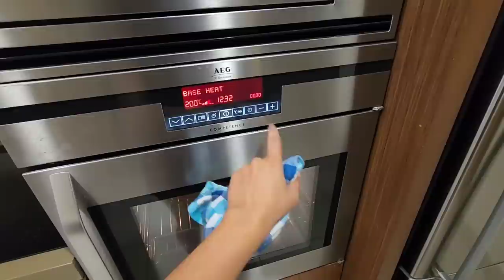Ամուսնուս ընկերոջ հյուրասիրությունը ֊ Ինչու եկեղեցին խաչ չուներ - Արաբական հարիսա - Liana Welch